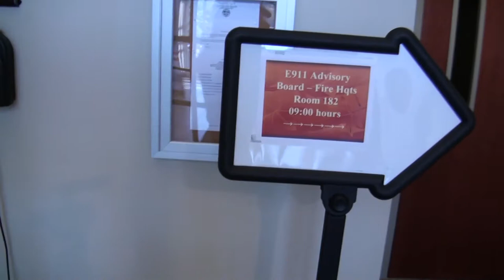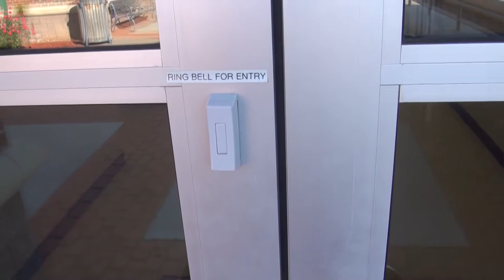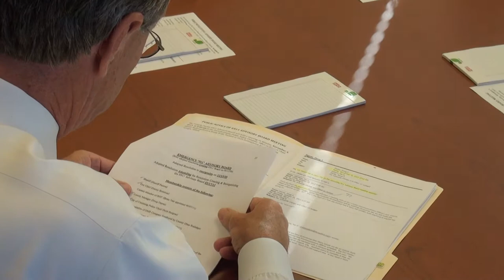Forsyth County E-911 Advisory Board 11/04/13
Forsyth County E-911 Advisory Board meeting on November 4, 2013.

0:00  Search for meeting room
5:20  Office of the Fire Chief, Senior Staff Conference Room #182
9:42  Chief Danny Bowman starts meeting at 9:08 a.m.

Forsyth County E-911 Advisory Board
Sheriff Duane Piper (absent)
Fire Chief Danny Bowman
Commissioner Brian Tam
County Manager Doug Derrer
Cumming Police Chief Casey Tatum
Representative of EMS company employed by county
Citizen stakeholder Jerry Adams
911 Director Pat Giordano (advisory, non-voting, ex-officio member)